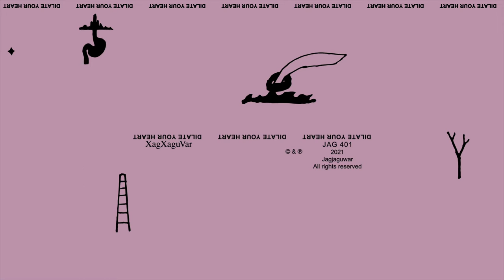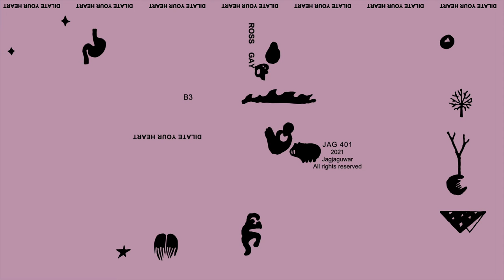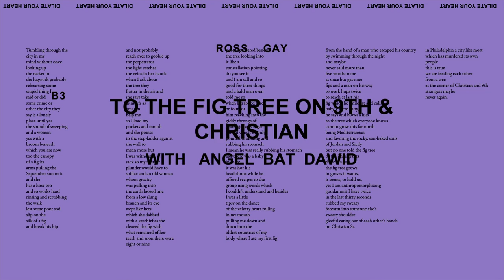Ross Gay - To The Fig Tree On 9th & Christian with Angel Bat Dawid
The story of Jagjaguwar is not about individuals or specific founders/history; it is about the worlds they build, often sharing and collaborating, creating art and community. Jagjaguwar was founded on that ethos, a set of principles that fosters artists' worldbuilding, and supports our many wizards as they create, interact, and grow.

Over the course of the year, JAG25 will feature unique works and collaborations from a sprawling list of artists -- many from outside the known family of Jagjaguwar artist partners, and many from other mediums. Join us as we reveal even more features of Jagjaguwar’s world, as we celebrate a quarter century of Jagjaguwar, and give thanks for the new one in the air.

Motion design by Chloe Hemingway

Ross Gay - Sorrow Is Not My Name